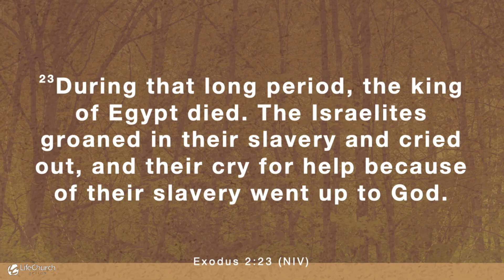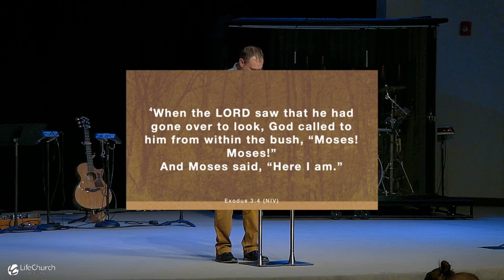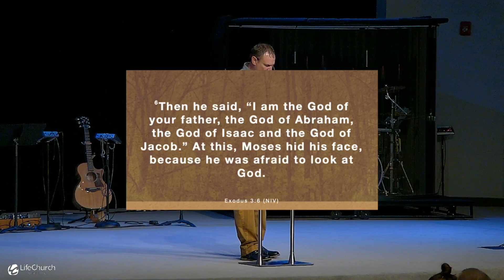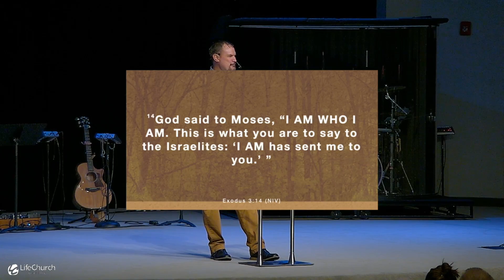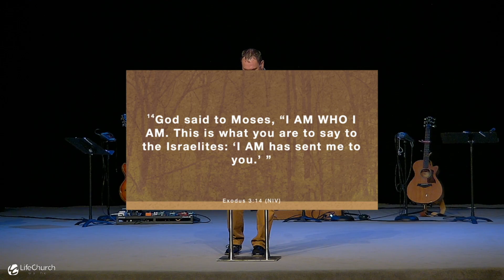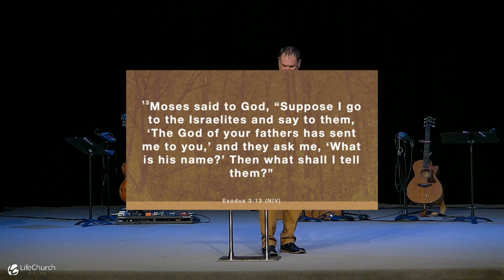10 10 2021